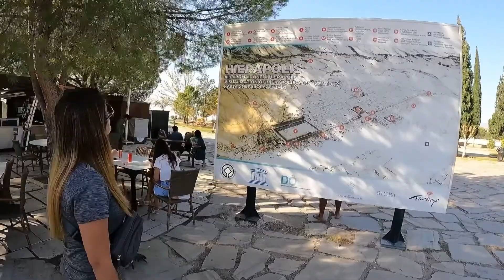🇹🇷PAMUKKALE TURQUIA, O CASTELO DE ALGODÃO | AGUAS TERMAIS | VIAGEM DE TREM NA TURQUIA | T2:E4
Visitamos o famoso CASTELO DE ALGODÃO na Turquia, PAMUKKALE!
Quanto custa mochilas na Turquia? Quanto custa o ingresso para Pamukkale? Falamos um pouco disso nesse vídeo =)

Musician: ASHUTOSH

Não deixe de conferir nosso livro e canal sobre planejamento financeiro e mais: